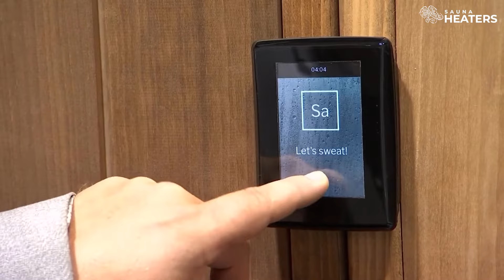Get to know Saunum - Revolution In Sauna Technology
In this video we interviewed Karoliina Zeier, she is a marketing manager at Saunum. We will discuss Saunum and its offerings for the US sauna market.

Need more help with your sauna project?

Saunum sauna heater, saunum, sauna USA, North American sauna going